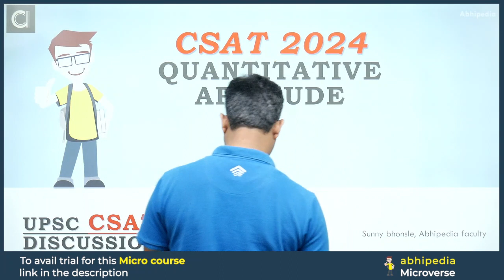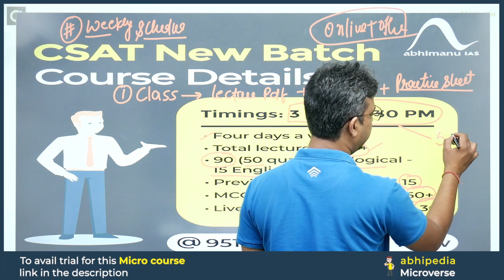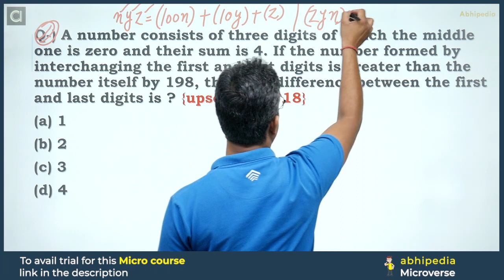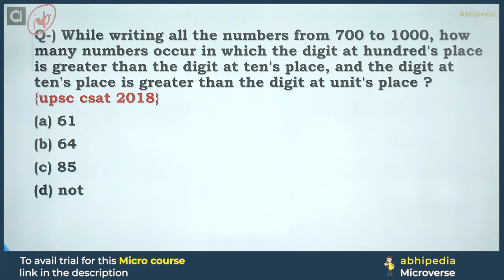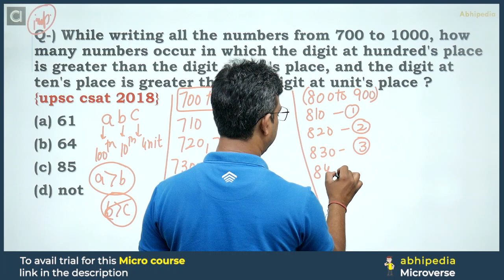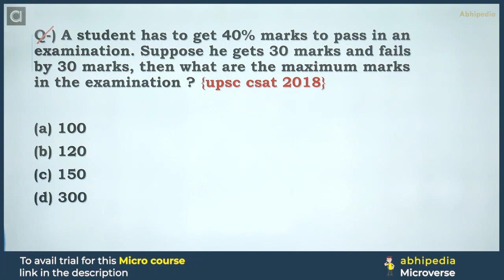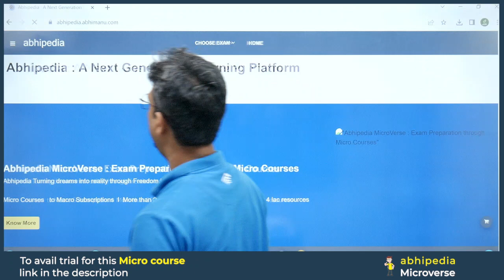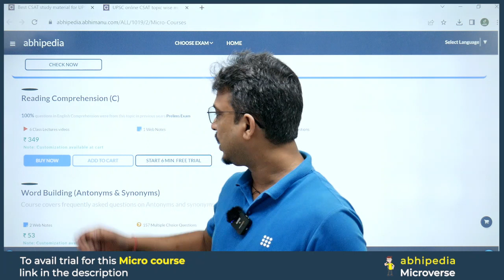UPSC CSAT Exam 2024 | Exam Discussion with Detailed Solution CSAT 2018 | Part 1 I abhimanu IAS